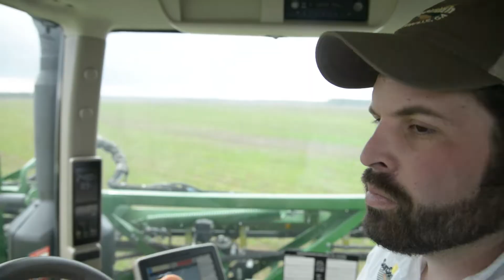Agricultural Business and Economics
The agricultural business and economics major includes a variety of courses to prepare you to enter the many different careers available in the business and agricultural industries.

In your first two years, you’ll take business courses such as Microeconomics, Financial Accounting, Macroeconomics, Managerial Accounting and Statistics, as well as other core courses that will provide the knowledge base necessary for your advanced agricultural economics classes. As you progress through your four years, you’ll take Agricultural Finance, Agribusiness Marketing, Agricultural Law, Resource Economics, Agricultural Business Management, Agricultural Policies and Trade, Farm Management and Agricultural Prices.

A number of professional and agricultural electives are available to help you tailor your education in specific ways. Some students choose emphases in management, marketing or finance. Others choose to train in management and decision-making at the farm level, along with the technical aspects of production agriculture.

Many in our program choose to concentrate their studies around resource scarcity and environmental and rural development issues that have become critical. Public institutions that steward and safeguard our natural and human resources are primary employers in these areas.